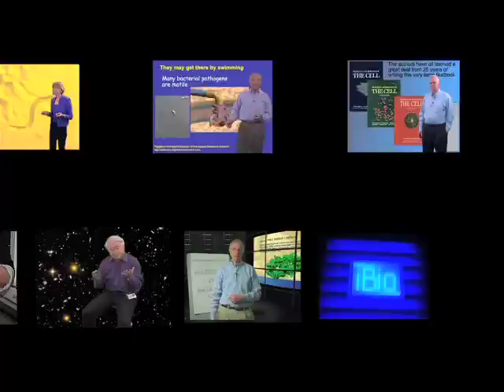Protecting the right to teach evolution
In this video from iBioMagazine, Genie Scott talks about what the NCSE does and why, the ever-present creationist threat, and how you can make a difference.